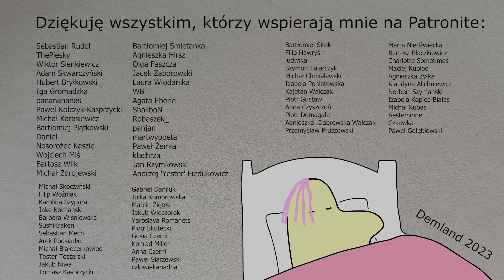KUCE PO ROZSTANIU - Kuce z Bronksu 7x01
Odcinki będą wychodziły teraz co miesiąc, więc kolejny 21 marca!
Będę we Wrocławiu w sobotę na Złotych Kurczakach we Wrocławiu w Barbarze - będę miał trochę toreb z kucami i między innymi komiks "Sosy", w którym Kuce też występują!